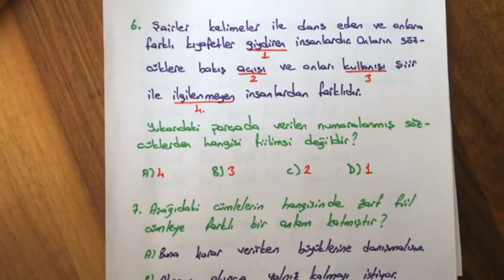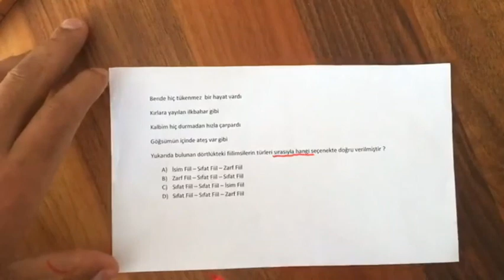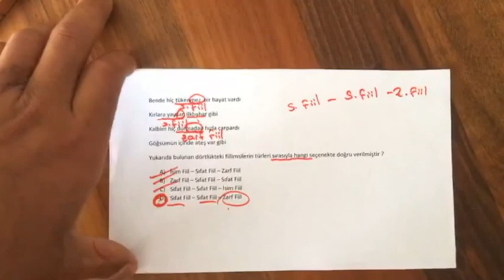Fiilimsi (Eylemsi) Konu tekrarı, Etkinlik ve Soru Çözümü Abdurrahman Hoca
Abdurrahman Hoca ile LGS Türkçe Konu Anlatım ve Etkinlik-Soru Çözümü